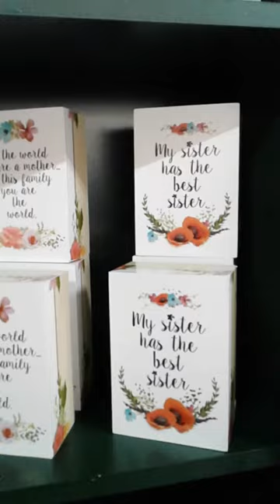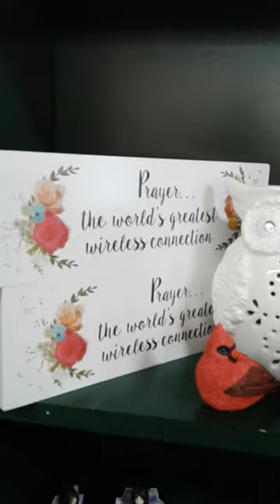"From the Heart", the best Card/Gift/Wig Shop in the world! 1356 Ottawa Windsor, On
New product daily. 1,000's of Fabulous Greeting Cards & Gifts. Beautiful Wig boutique. Over 120 wigs in Stock. Ramedica Pain Balm, "=Natural Calm" Magnesium, Kameleon Jewellery & more.